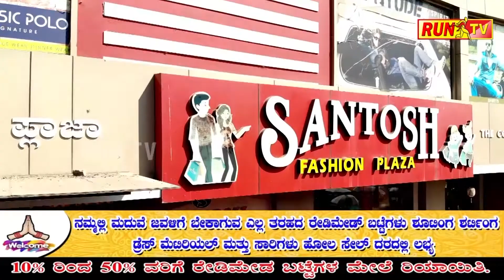ಜಂಟಿ ಅಧಿಕಾರಿಗಳ ಕಾರ್ಯಾಚರಣೆ; ಕಳ್ಳಬಟ್ಟಿ ಸಾರಾಯಿ ದ್ವಂಸ:BDM POLICE KALLABTTI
ಜಂಟಿ ಅಧಿಕಾರಿಗಳ ಕಾರ್ಯಾಚರಣೆ; ಕಳ್ಳಬಟ್ಟಿ ಸಾರಾಯಿ ದ್ವಂಸ